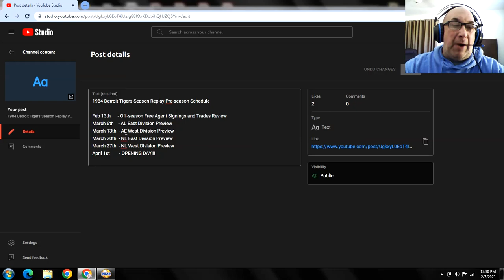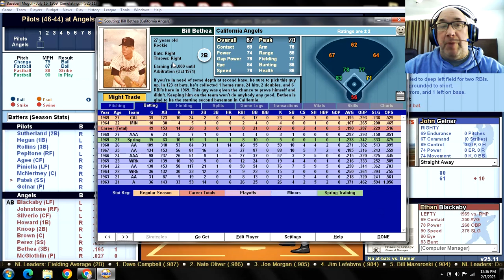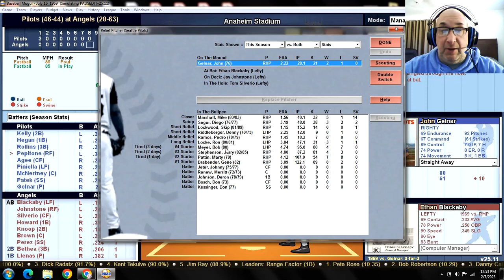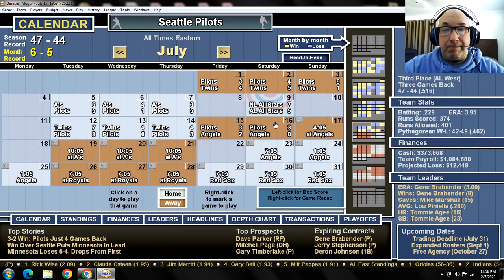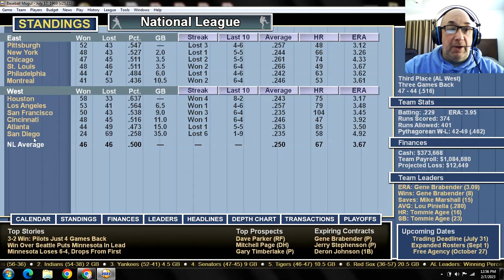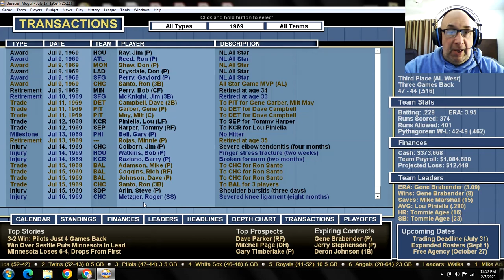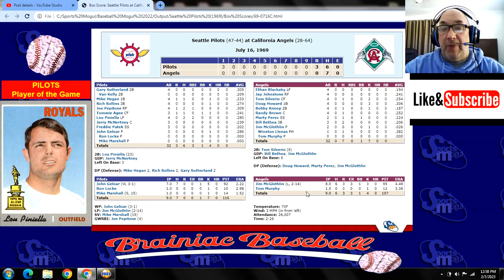Game 91 - 1969 Seattle Pilots "What If?" Scenario v California Angels @ Anaheim Stadium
SEP (46-44): John Gelnar (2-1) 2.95 v CAL (28-63): Jim McGlothlin (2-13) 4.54
PILOTS:                                       ANGELS:
1. Gary Sutherland 2B              1. Ethan Blackaby LF
2. Mike Hegan 1B                      2. Jay Johnstone RF
3. Rich Rollins 3B                      3. Tom Silverio CF
4. Joe Pepitone RF                   4. Doug Howard 1B
5. Tommie Agee CF                  5. Bobby Knoop 2B
6. Lou Piniella LF                      6. Randy Brown C
7. Jerry McNertney C               7. Marty Perez SS
8. Freddie Patek SS                  8. Bill Bethea 3B
9. John Gelnar P                       9. Jim McGlothlin P